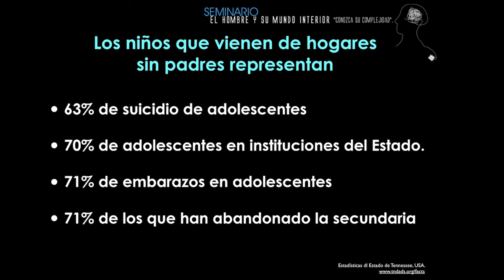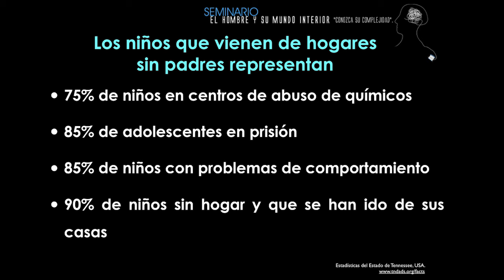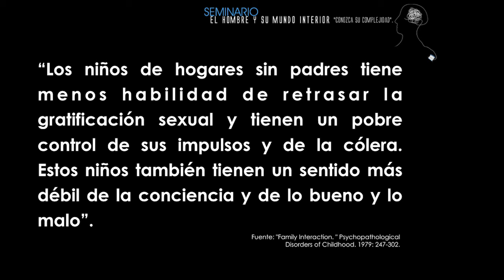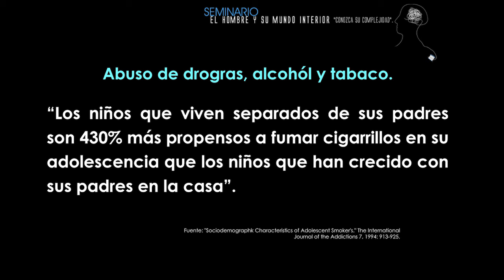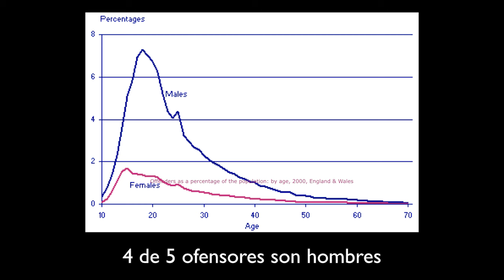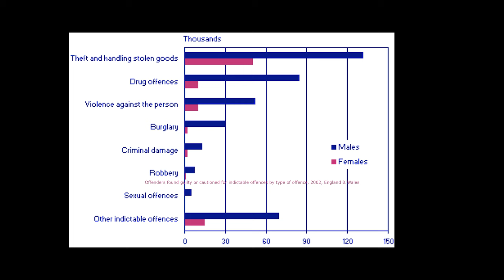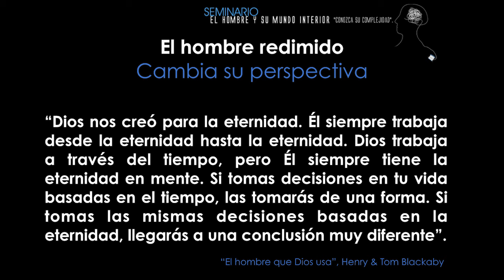Te Reto a Ser Hombre - Pastor Miguel Núñez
La charla "Te Reto a Ser Hombre" fue impartida por el pastor Miguel Núñez. Ahí se abordó el tema de la masculinidad bíblica y cómo esta debe ser practicada por todo hombre cristiano en el día a día.